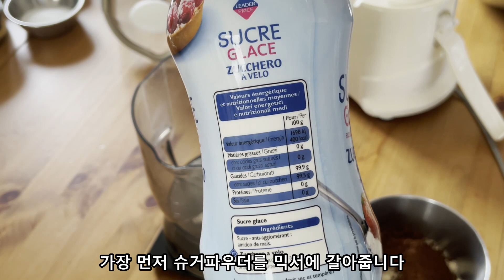프렌치머랭으로 만드는 쇼콜라마카롱~!초코마카롱!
프렌치머랭으로 만드는 쇼콜라마카롱~!

다크초콜릿 가나슈를 필링으로 넣어서
달지 않으면서도 깊은 풍미를 느낄 수 있답니다^^

프렌치머랭으로 만드는 마카롱이라
빠른 시간 내에 만들 수 있고
프렌치머랭 특유의 부드러운 식감도 살리는 마카롱입니다

프렌치머랭으로 만드는 마카롱을 더 좋아하시는 분들도 계시고
이탈리안머랭으로 만드는 마카롱을 더 좋아하시는 분들도 계시는데요
저는 둘 다 좋아합니다...ㅎ

다음 영상에서는 이탈리안머랭으로 만드는 마카롱을 소개해 볼게요

자세한 공정은 영상을 참고해주세요~~~^^

*재료*

--꼬끄

카카오파우더 10g

흰자 64g
설탕 50g

--다크초콜릿 가나슈

생크림 75g
우유 25g
버터 10g
다크초콜릿(발로나 까라이브) 88g